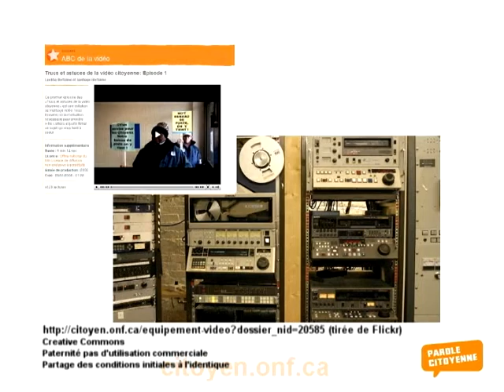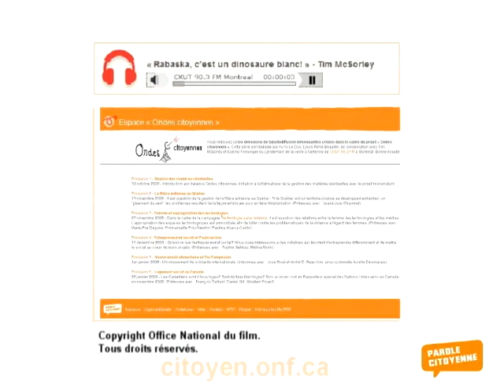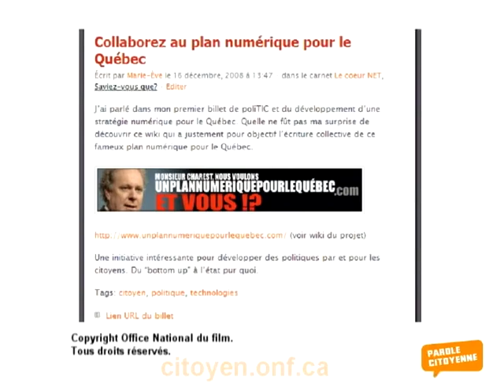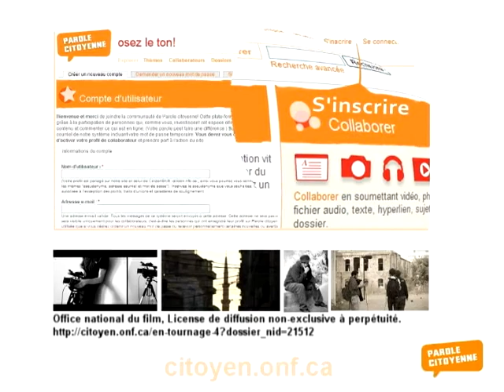Images engagées: propulser les débats. Frédéric Dubois